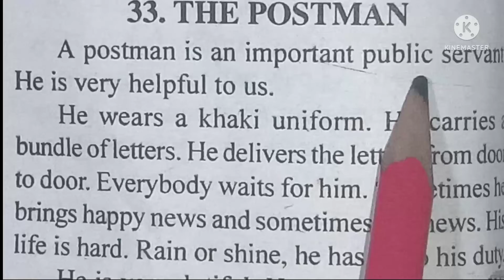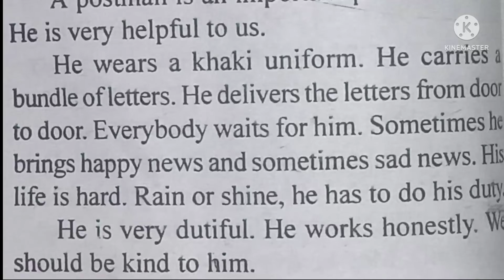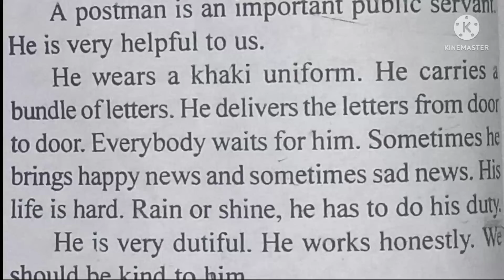Essay ~ The Postman 💯 💯. सही अंग्रेजी बोलना सीखें|by Dear English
Best 👍👌 Story